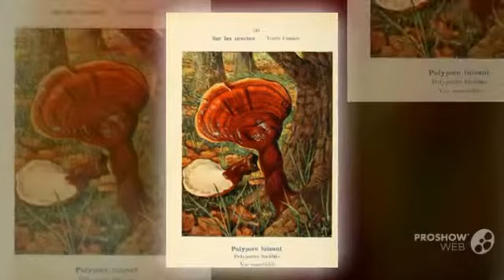Polyporus lucidus - fungi kingdom